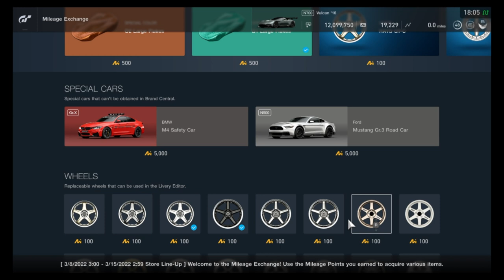Gran Turismo Sport - Mileage Exchange Contents (March 8, 2022 - March 14, 2022)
All items in the MileageExchange for the week of March 8, 2022 - March 14, 2022